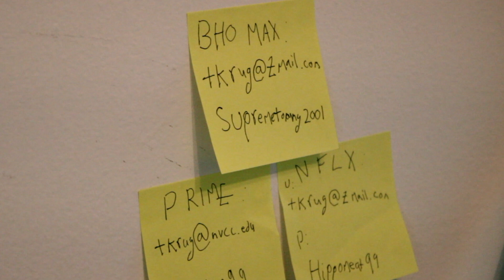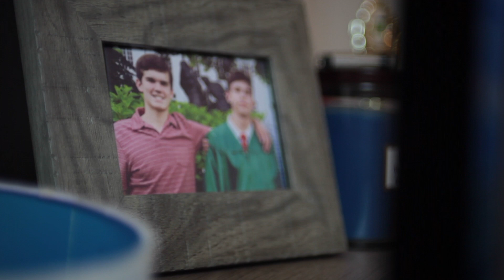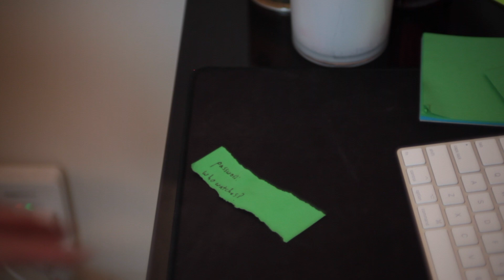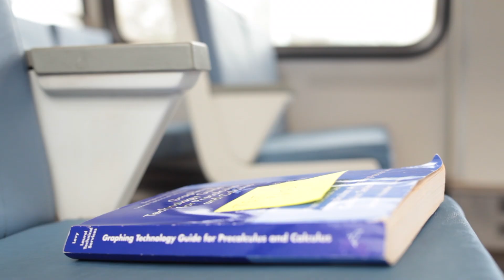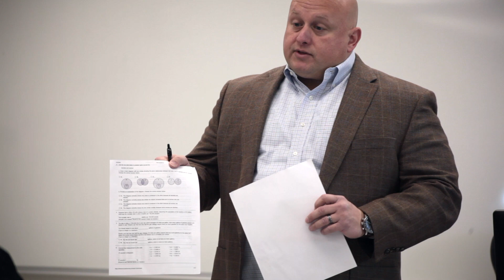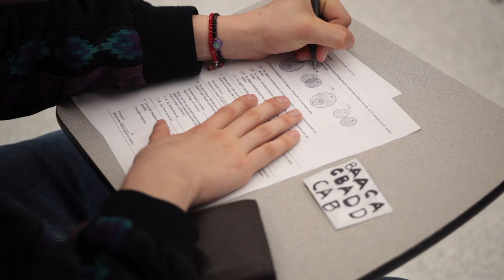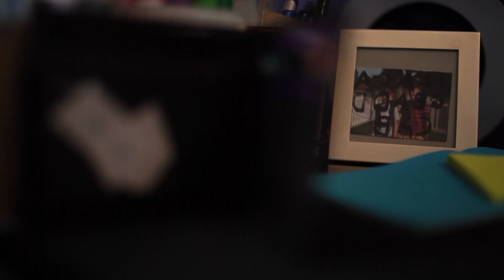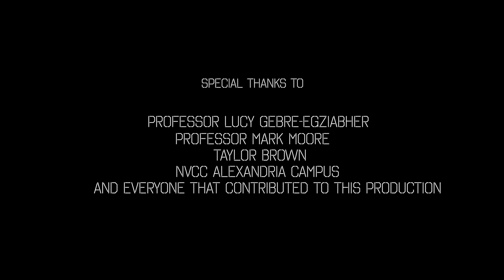Pending and Ongoing (2022) - A short film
PENDING AND ONGOING (2022), 11min.
Synopsis: Tom is a college student that after getting a pending grade on his final test for suspected cheating is given a 2nd chance to take the test in-person. In order to graduate Tom will do anything to pass this exam, even cheat again.

"Pending and Ongoing" is an Independent short film developed, produced, shot and edited by NVCC Cinema students.
Cast: Derek Proxmire, Michael Graham, Steve Graham, Nisi Valisoa.

Directed by Roberto Ferrara
Produced by Benjamin Donnelly
Screenplay by Roberto Ferrara & Benjamin Donnelly
Cinematography by Nisi Valisoa
Edited by Saqqara Carroll
Sound by Phu Hong
Assistant DP Kenny Orozco
Score by Roberto Ferrara
Story by Benjamin Donnelly, Phu Hong, Kenny Orozco, Peter Duryea, Nisi Valisoa, Saqqara Carroll and Roberto Ferrara.